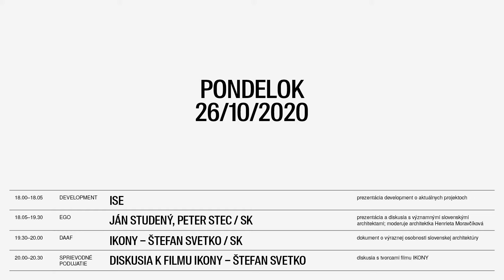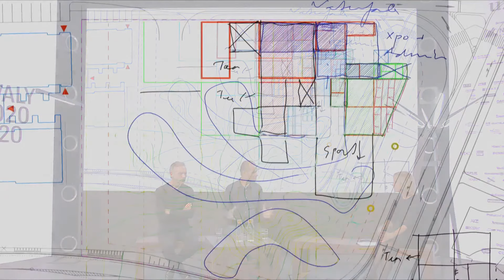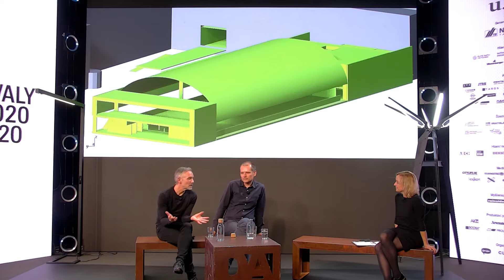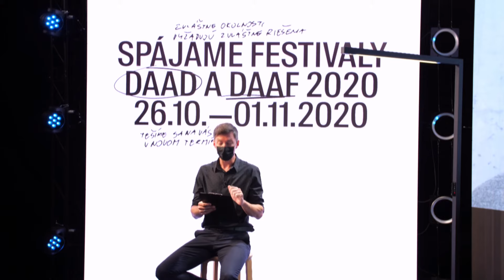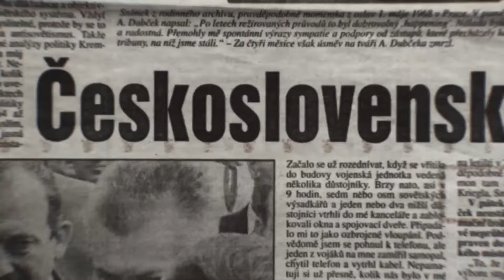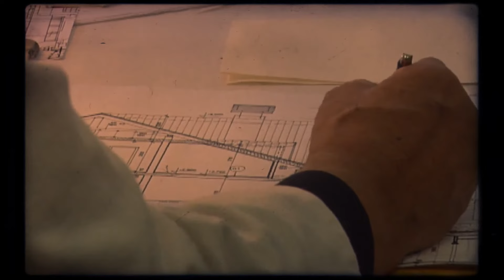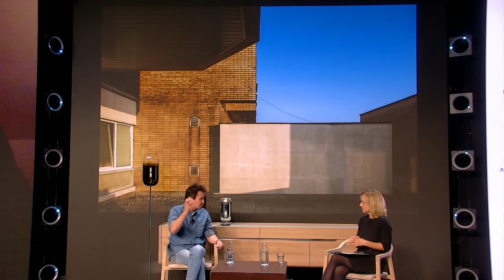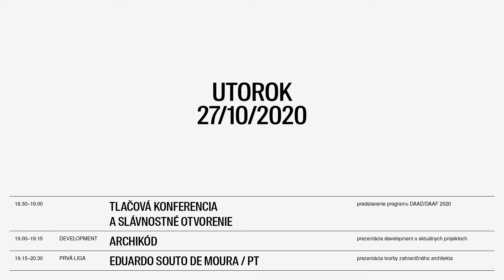DAAD/DAAF 2020 - pondelok / Monday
Dni Architekúry a Dizajnu / Dni Architektúry a Filmu 2020
Days of Architecture and Design / Days of Architecture and Film 2020

Ise / Development
EGO - Ján Studený a Peter Stec / SK
IKONY - Štefan Svetko - film
IKONY - Štefan Svetko - diskusia/discussion